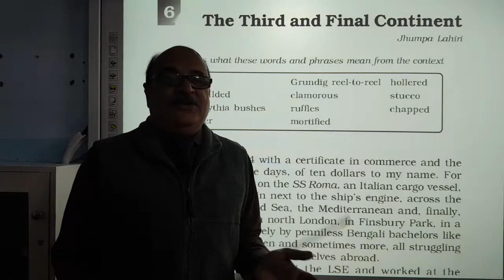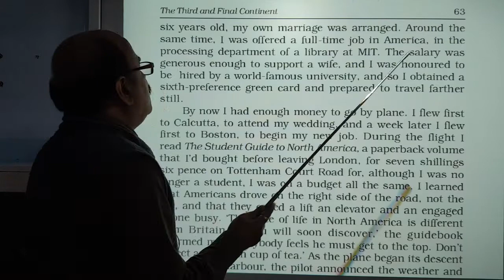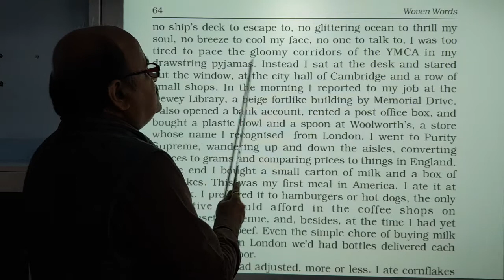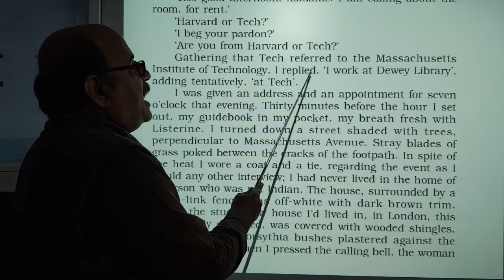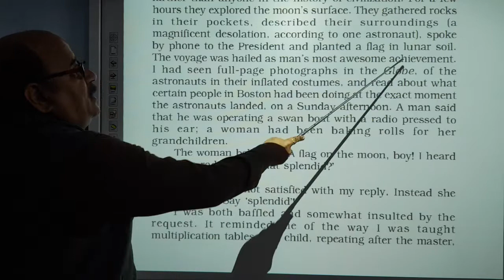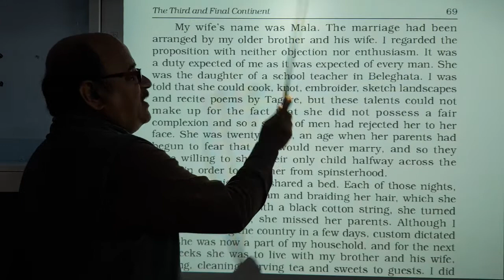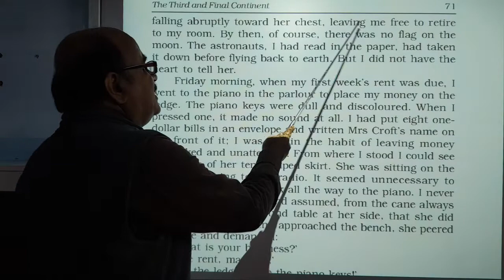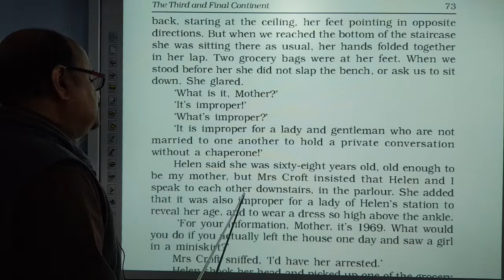11 English Elective Ch 6 Link 1